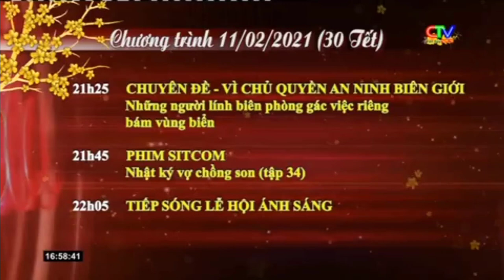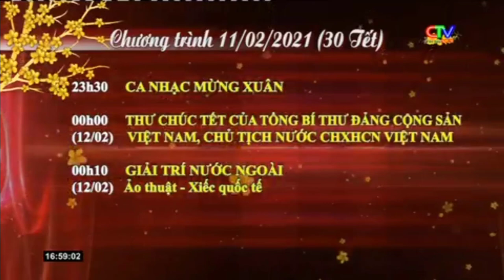Tết_2021 Đài PTTH Cà Mau | CTV - GTCT Tiếp theo , 30 Tết)